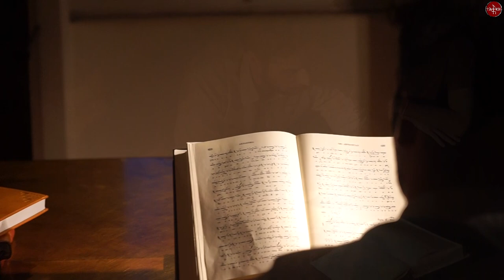Προς τίνα καταφύγω, Γεωργίου Ογουρλού, ήχος α΄ - Πορφύριος Φωτόπουλος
«Προς τίνα καταφύγω», καλοφωνικός ειρμός Γεωργίου Ογουρλού,
ήχος α΄.

Ψάλλει ο Πορφύριος Φωτόπουλος, δάσκαλος εκκλησιαστικής μουσικής στο «Σχολείον Ψαλτικής».

Ισοκρατούν οι μαθητές του Σχολείου Ψαλτικής Λουκάς και Νικόδημος.

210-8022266